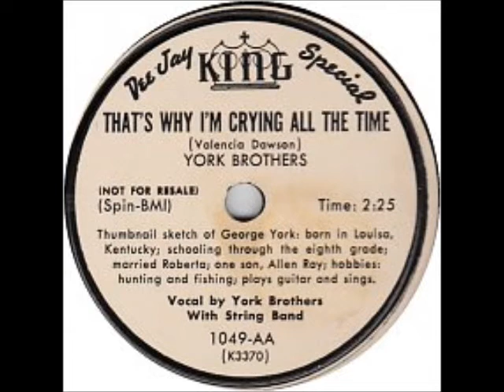That's Why I'm Crying All the Time ~ York Brothers (1952)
The York Brothers, Leslie and George, are among the "not so well remembered" category of KingRecords. They had releases on Decca, Mellow, Universal Record Company, and Fortune in addition to King. After King they kicked around on a few different labels including one of their own. Their harmony was traditional with an upbeat country sound. I'm not certain why they didn't become bigger like some of the other brother acts of the day. This was released on King 1049 and was written by ValenciaDawson.